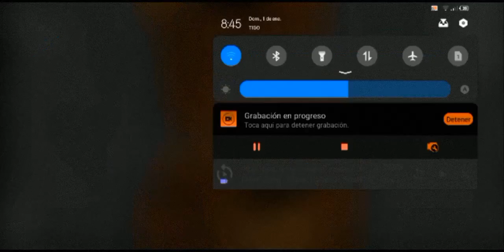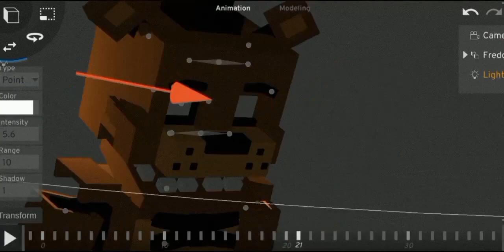[P3d-Fnaf] Tutorial Lip Sync / Sincronización de voz